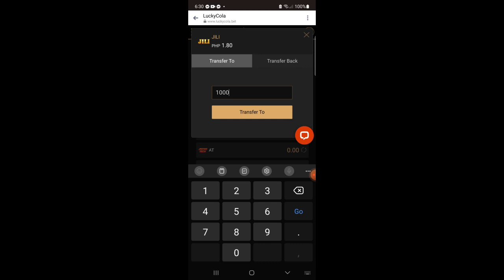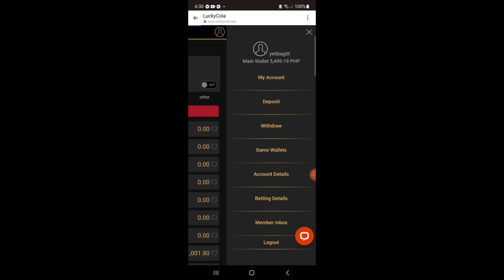PAANO MAGLARO NG ONLINE BINGO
direct cash in cash out iwas scam